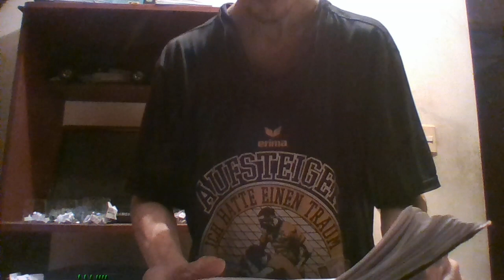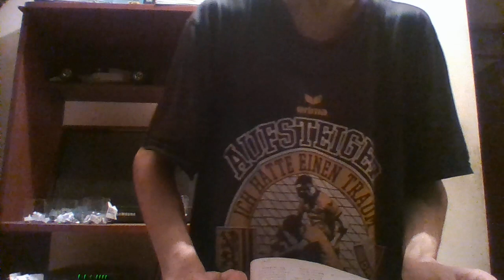UEFA Europa League 2023-24 mi simulacro del sorteo de fase de grupos5